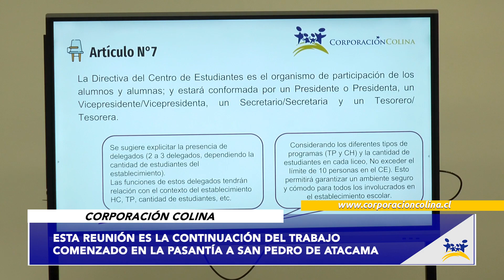Nuevo reglamento corporativo para centros de estudiantes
Creación nuevo reglamento corporativo para centros de estudiantes